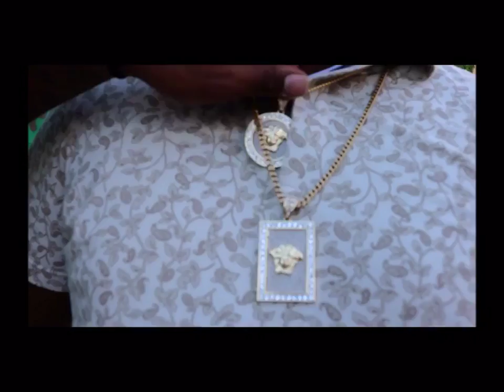Jusjoose Official Music video DONT COME HERE Dir Ashley Milburn II